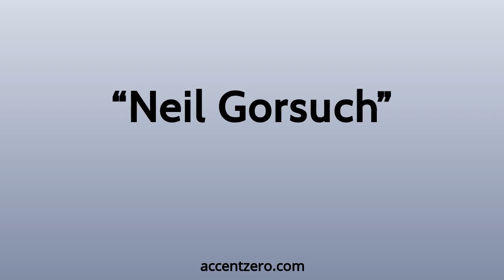Pronounce "Neil Gorsuch" - Russian accent vs. native U.S.